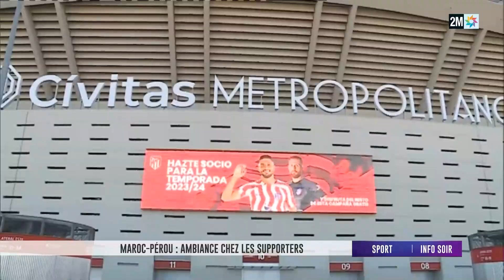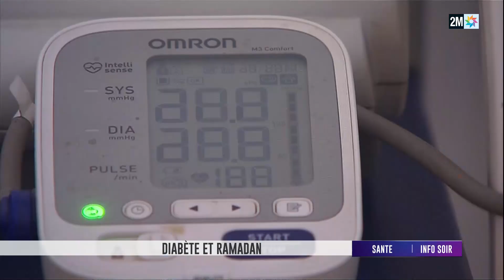Info Soir : Lundi 27 Mars 2023